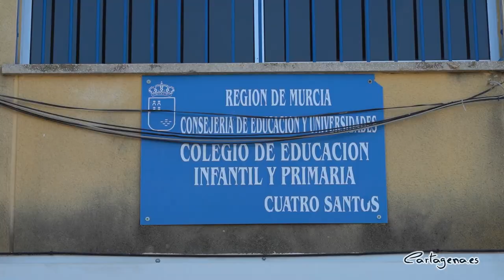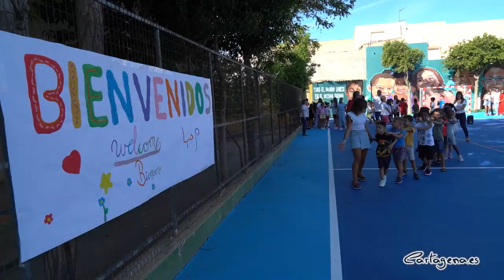Casi 21.000 alumnos de Cartagena comienzan el colegio en Infantil, Primaria y Educación Especial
Los alumnos del colegio Cuatro Santos han recibido este jueves a la alcaldesa, Noelia Arroyo con motivo del arranque del periodo lectivo. A la visita también ha asistido la concejala de educación, Irene Ruiz. En total, 20.790 cartageneros, de 3 a 12 años, han iniciado las clases en los colegios de educación Infantil , primaria y educación especial. De ellos, 1.899 escolarizados asisten por primera vez al colegio en 1º curso del 2º ciclo de educación infantil.

La inversión realizada por el Ayuntamiento ha sido de 365.000 euros con los que se han hecho obras de pintado de instalaciones, reparaciones de aulas, aseos, vallados en 28 centros educativos este verano. Arroyo ha agradecido tanto a Irene Ruiz como al personal por su trabajo eficaz.

El CEIP Cuatro Santos ha sido uno de los colegios que ha contado con las obras de mantenimiento en sus instalaciones.  El director del colegio, Mariano José Vicente, ha reconocido el trabajo y el compromiso por parte de la corporación: "La pista polideportiva ha sido pintada, hemos conseguido la megafonía gracias a los presupuestos participativos y el centro con sus propios recursos han pintado un mural y además, vamos a montar unos huertos". El CEIP Cuatro Santos cuenta con 180 niños y 21 profesores.

La alcaldesa ha destacado la profesionalidad de todos los docentes por su compromiso y vocación: "ponemos en sus manos la educación de nuestros hijos y han demostrado su compromiso por la docencia en tiempos muy complicados".

Por otro lado, se ha avanzado en la retirada de amianto siguiendo el convenio subvencionado por la Comunidad: "En esto la concejalía ha cumplido el calendario con rigor y con el colegio Asdrúbal terminaremos estas navidades la retirada del amianto de los 10 primeros centros de los que nos hacíamos cargo desde el Ayuntamiento" ha subrayado Arroyo. El acuerdo se ampliará para seguir gestionando la retirada de amianto en 32 centros.

También se ha ampliado el refuerzo de seguridad en accesos a algunos centros como en el colegio Atalayas que desde hace unas semanas cuenta con un semaforo inteligente o en el colegio San Vicente del Paul, y se está estudiando mejoras para el acceso de los colegios El cano y Virgen de Begoña.